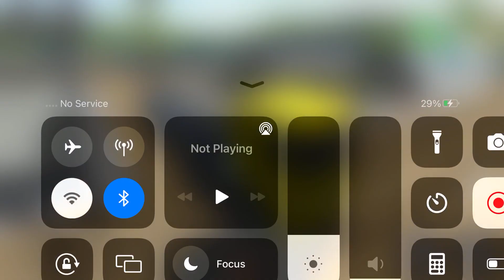Long Trailer Truck Transporter Excavator | Construction Vehicles Delivery | Android Gameplay